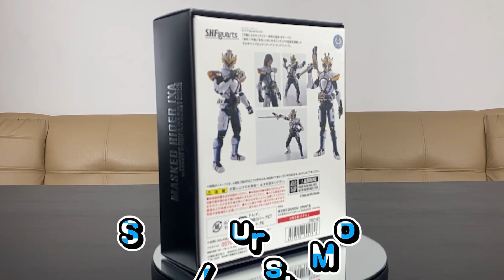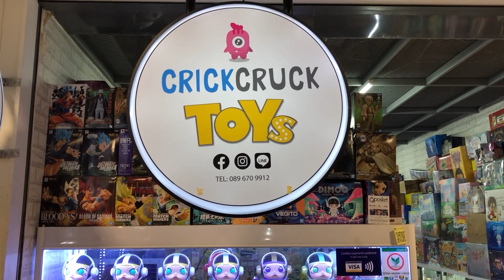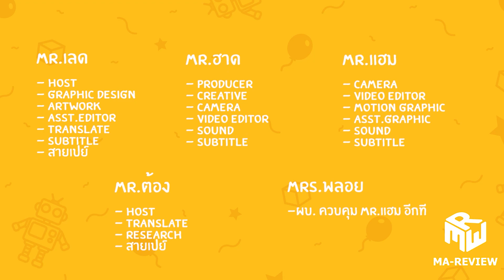รีวิวยาวอย่างกับหนัง1ตอน แบ่งพาร์ทแล้วกัน |S.H.Figuarts(Shinkocchou Seihou)Kamen Rider IXA Pt.2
ยังไงฝากติดตามช่องของพวกเรากันด้วยนะครับ

"อย่าลืมกดติดตาม และ กดไลค์ เพื่อเป็นกำลังใจให้สำหรับพวกเราด้วยน ช่องนี้เด็กดูได้ ผู้ใหญ่ดูดี"

ปีนี้ต้องมีคนซับ 10,000 Sub ฝากช่องของพวกเราด้วยนะคร้าบ !

- ผู้ชมทางบ้านที่อยากจะให้เรารีวิวอะไร คอมเม้นท์มาได้เลย หรือพูดคุยกับเราได้ที่...

ผู้สนับสนุนสามารถติดต่อโฆษณาได้ที่ อีเมลที่อยู่ข้างบนได้เลยครับ